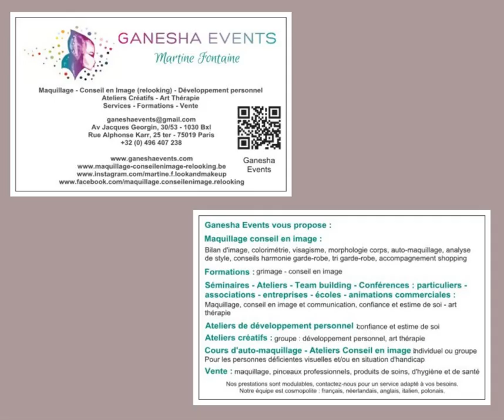Le Handicap sur le Podium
Défilé "hors Normes"